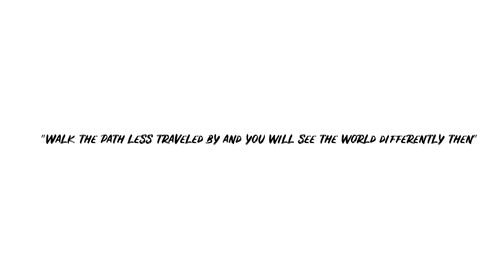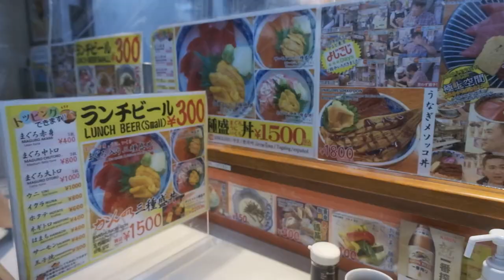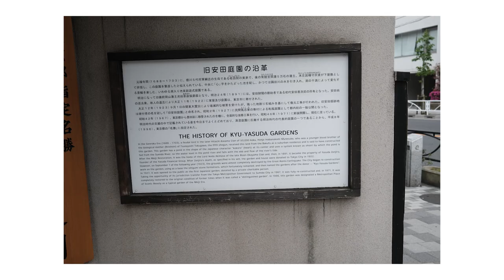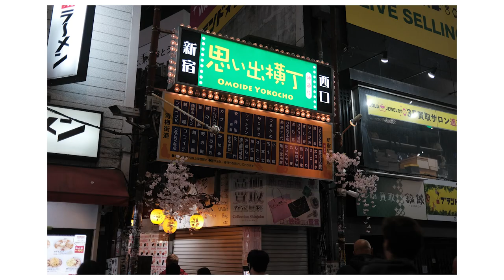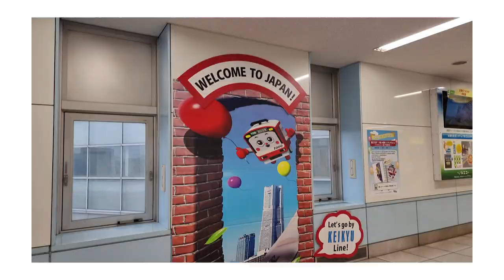Solo travel in japan and i did not plan anything! Time for an adventure!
Have you ever been on a trip where you have planned everything and towards the end. you still feel like you have barely scratched the surface of the place you have visited?

Well. that was me with Japan. i have gone there numerous times and everytime i go, we are always rushing from one thing to another and i always feel like im missing something. Which i am not surprised...given that most of the information we would've gotten. came from internet searches and social media.

Soo... i have decided to take a trip to japan by myself with absolutely no plans at all and challenged myself to just wander around .leaving no stones unturned.

The phrase "why not"  slowly became my catchphrase and i would say it everytime i find something new or an area to explore.

So come with me and explore what Tokyo has to offer!

Its been a while since i have last created a video and a vlog at that. I am a bit rusty, but hopefully with a bit more practice i can publish more frequently.

- Norman